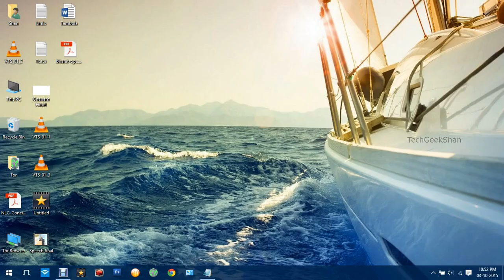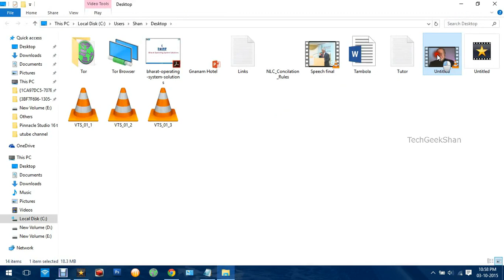NCH Videopad-Create Slowmotion Videos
This Video about Creating Slow-motion Videos in NCH-Videopad Video Editor Software...